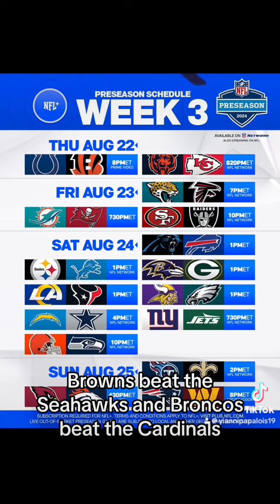NFL preseason week three predictions